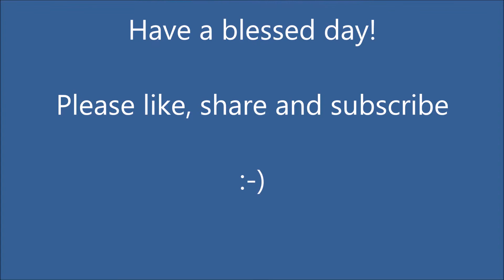No Sew Upcycled Shirt Monster Plush Doll - Vlogtober #22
In this video I share how I made a cute little plush monster out of an old shirt, an old pillow and my trusty glue gun.  I hope you enjoy! Due to the glues, solvents, materials, tools, techniques, and supplies used, tutorial videos by Maria’s Miscellany are NOT appropriate for “kids” (children/viewers under the age of 13) and should be followed by adults ONLY. Some of the glues used in the tutorials are considered unsafe and toxic. Sharp craft knives, scissors, sewing machines, and paper cutters are also used. For these reasons, Maria’s Miscellany is an adult ONLY channel and provides NO content for children/”kids”. Furthermore, all projects created by Maria’s Miscellany are intended for adult use ONLY.

My Instagram is:
Marias_Miscellany